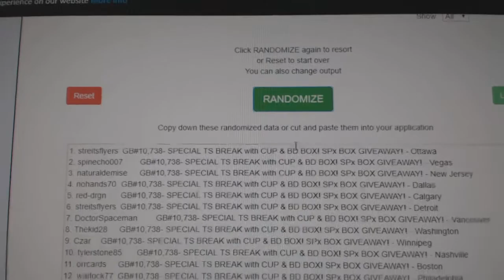Multi Randoms - C&C GB #10,738